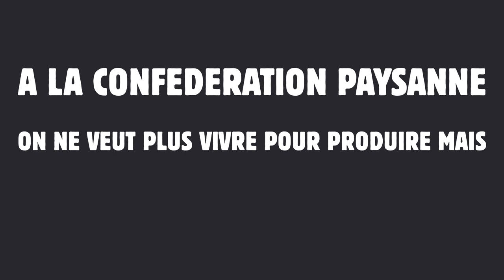Idée reçue #4 : la Conf, syndicat de la vente directe ?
Allez, on explose le dernier préjugé ‼

🎥 Episode 4/4 : Dominique BISSARDON, producteur de petit fruits à Aveize (Monts du Lyonnais), explique en quoi la Conf n'est pas que le syndicat de la vente directe !!!

Il nous présente Terr'etic, un gros labo de transformation de fruits rouges en coulis et confitures, commercialisés en filière longue sur des volumes conséquents. Ils contractualisent déjà avec 15 producteurs, sur des prix partant de leurs couts de production.

Avec des moyens financiers importants, nos Chambres d'agriculture ont largement les moyens de structurer des filières locales efficaces, pour que la plus-value reviennent aux paysans sans qu'ils aient à courir de partout ! Ce sera notre grande priorité si nous sommes majoritaires dans le Rhône !!!

Retrouvez nos 3 autres vidéos

🎥 Idée reçue #1 : La Confédération paysanne, syndicat de 3 poules et 2 canards ? avec Jérôme Guinand, producteur de lait à Mornant (Coteaux du Lyonnais)

🎥 Idée reçue #2 : La Confédération paysanne, c'est le retour du boeuf et de la charrue ? avec Mathieu RAZY, éleveur de vaches allaitantes à Haute-Rivoire (Monts du Lyonnais)

🎥 Idée reçue #3 : La Confédération paysanne, syndicat de l'agriculture bio ? avec Philippe THOMAS, vigneron à St Germain Nuelles (Beaujolais)

👉 Restez connecté, une dernière vidéo surprise sera publiée la semaine prochaine sur notre page Confédération paysanne du Rhône

Pour tout savoir sur les élections, notre programme, nos candidats, c'est là

‼ Partagez, commentez, likez ! Du 14 au 31 janvier, on vote Confédération paysanne ! Le monde agricole doit changer ‼